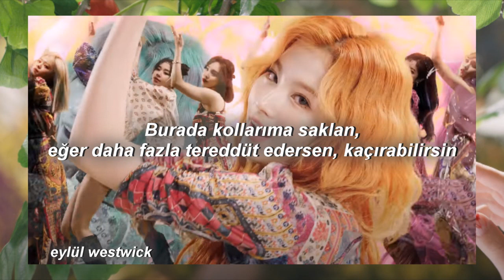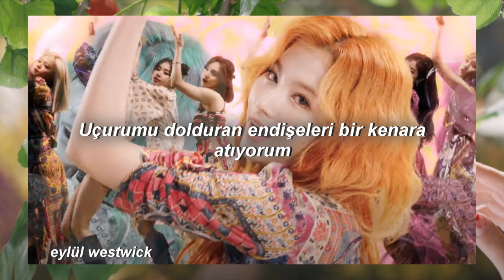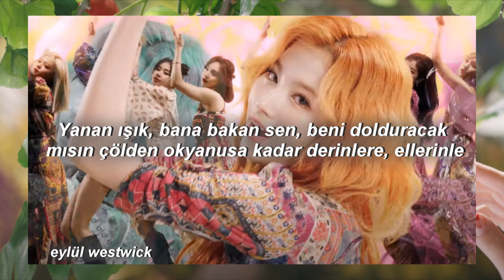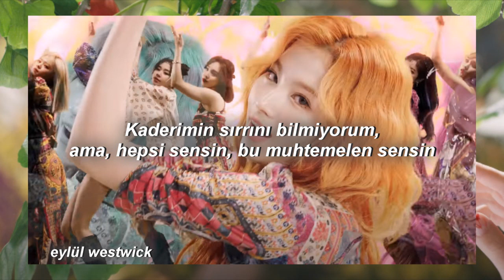TWICE - Firework (Türkçe Çeviri)